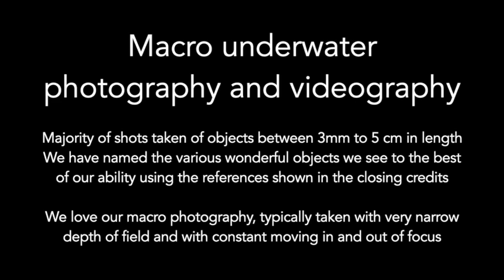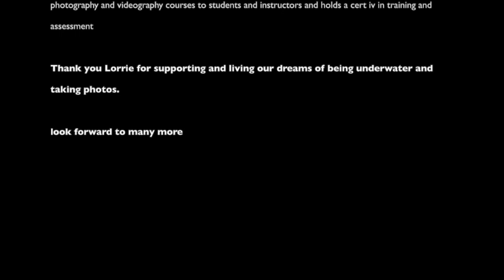macro underwater photography videography manado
a short video of the wonderful macro underwater photography and videography of a small team of divers to manado lembeh strait indonesia